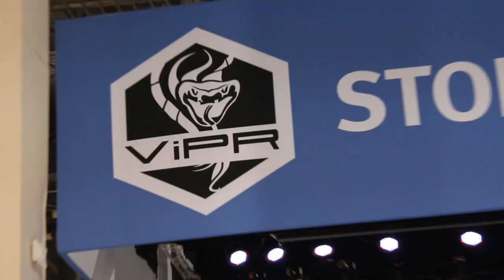Bill Reid | EMC World 2013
Bill Reid, EMC, at EMC World 2013 with John Furrier and Dave Vellante